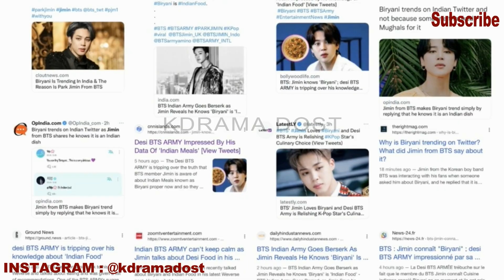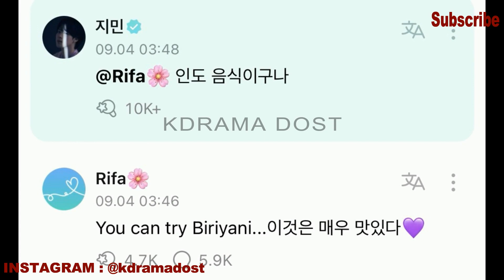JIMIN ने INDIAN FOOD BIRYANI को GLOBALLY POPULAR किया 😱JIMIN बने PRINCE OF INDIA😍JIMIN LOVES BIRYANI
JIMIN ने INDIAN FOOD BIRYANI को GLOBALLY POPULAR किया

● Leave A comment describing how you like our videos. You can also post any question/query related to the movie.

keep supporting 💟